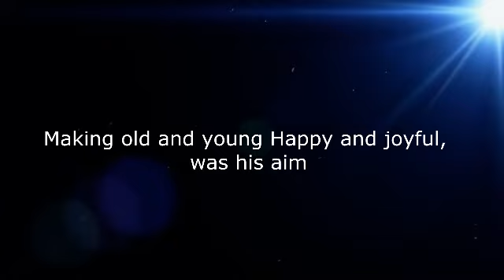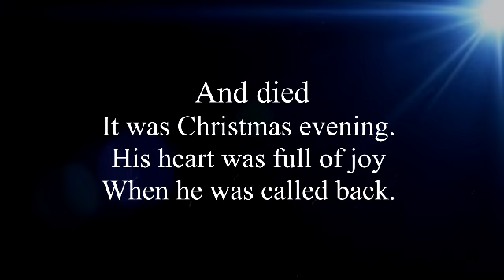Good bye Bro. Paul Macwan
Funeral video Of  Late Bro. Paul Macwan